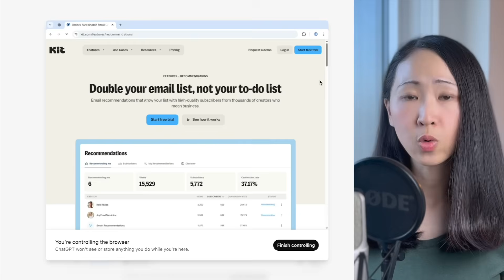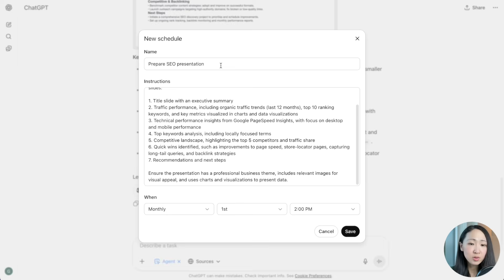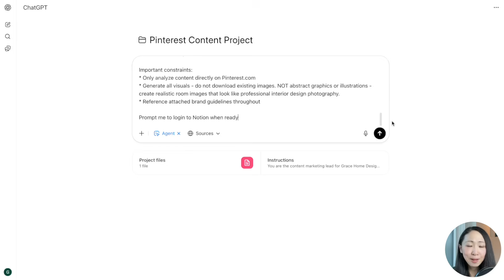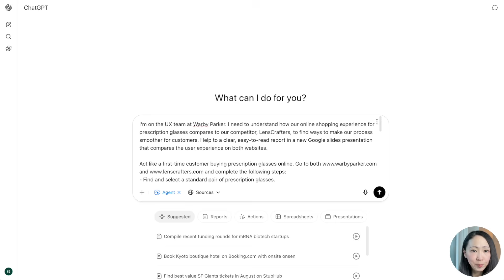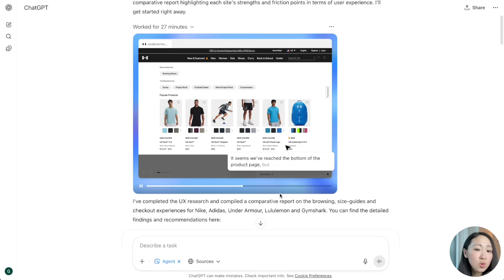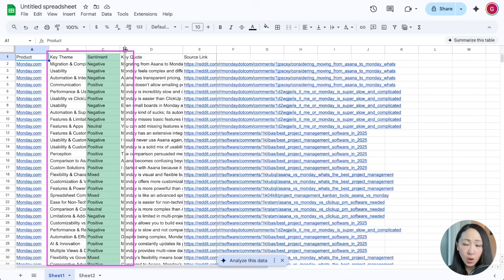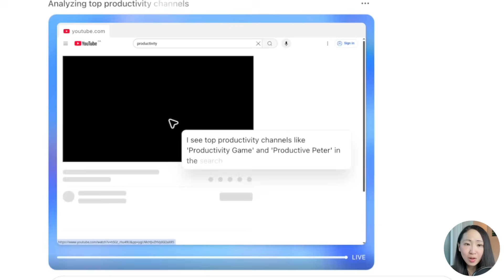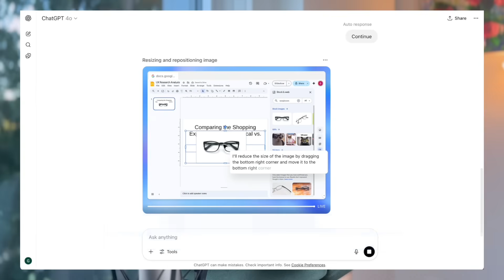5 Powerful Use Cases of ChatGPT Agent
ChatGPT Agent is here, if it’s just another AI hype?

No, it’s definitely not hype and I can see it has huge potential. In this video, I will share how I would use ChatGPT Agent for digital marketing tasks, and when you should consider using ChatGPT agent versus typical AI automation, as well as some of its limitation that you should be aware of. This is exciting time, let’s go!

📌 *TIMESTAMPS*
00:00 There’re lots of possibilities
00:47 Automated Reporting
03:40 Content Calendar + Content Creation
07:33 UX Research (User Journey Analysis)
10:34 Quantitative insights at scale
13:43 Content Research
16:37 When you should use ChatGPT Agent?
17:08 ChatGPT Agent Limitations + Potential Risks

I’m Grace, a Digital Growth Consultant & Educator who is fascinated by anything digital and growth related. I share everything about digital growth, AI for marketing, and personal growth!